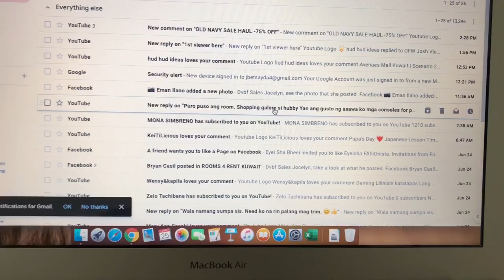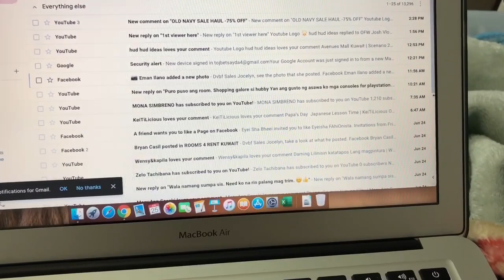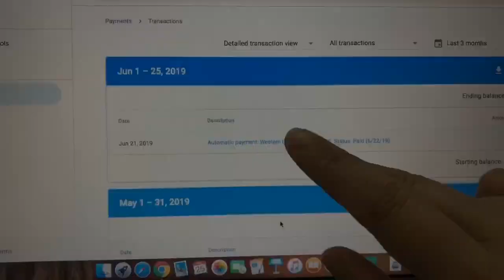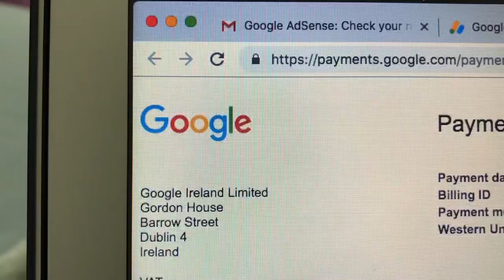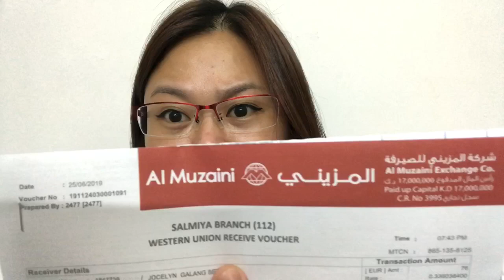MY 1ST YOUTUBE SWELDO IN KUWAIT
Hi guys! finally i got my first Youtube salary while here in Kuwait for 2 and 7 months to be exact.Thanks to all my  avid viewers and youtuber friends. To God be all the glory.